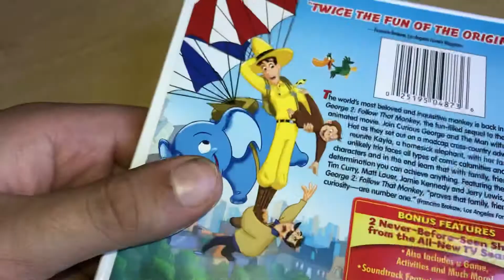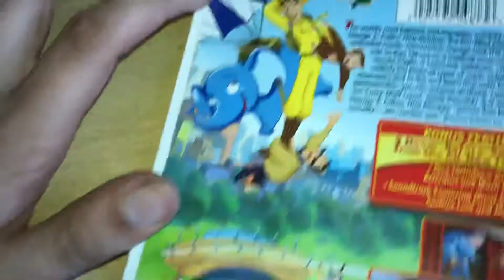Curious George 2 Follow that monkey on DVD